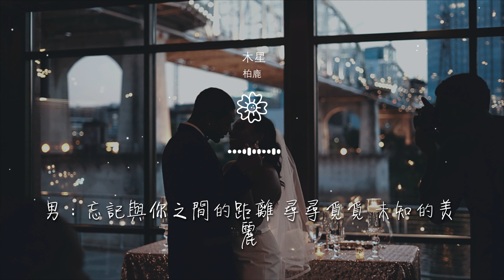柏鹿 - 木星『』【動態歌詞Lyrics】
木星

00:00  作詞 : 瀟然
00:01  作曲 : 瀟然
00:02  編曲 : 張亦鈞
00:03  製作人 : 瀟然
00:19 女：我在億萬光年的縫隙 張開眼睛 洞悉祕密

00:28 男：忘記與你之間的距離 尋尋覓覓 未知的美麗
00:38 女：消失古老恆久的遺蹟 神明降臨 那便是你
00:46 男：藏在深處封鎖的心裏 不願表明
00:50 合：又若即若離
00:58 男：經年的星河唱着誰的歌

01:02 男：盼你的生生皆平安喜樂
01:07 男：經年的星河唱着誰的歌
01:12 男：從此的生生皆命中有我
01:35 女：消失古老恆久的遺蹟 神明降臨 那便是你
01:43 男：藏在深處封鎖的心裏 不願表明

01:48 合：又若即若離
01:53 女：一望無際
01:54 男：你的身影
01:55 女：雲霧四起
01:56 男：杳無音訊

01:57 女：字字句句
01:58 男：深藏於心
02:00 女：以命相惜
02:01 男：不曾忘記
02:01 女：浩瀚無垠

02:03 男：一念瞬息
02:04 女：來來去去
02:05 男：無所畏懼
02:06 女：揮之不去
02:08 男：隔絕耳語 再次與你

02:10 合：不期而遇
02:14 男：經年的星河唱着誰的歌
02:18 男：盼你的生生皆平安喜樂
02:24 男：經年的星河唱着誰的歌
02:28 男：從此的生生皆命中有我

02:33 男：經年的星河唱着誰的歌
02:37 男：盼你的生生皆平安喜樂
02:42 男：經年的星河唱着誰的歌
02:46 男：從此的生生皆命中有我
02:50  吉他 : 張亦鈞

02:51  和聲 : 小手鵝_/Pyto
02:53  錄音師 : 吳天宇/韓重陽
02:55  錄音棚 : Leader Music Studio/鄭州黑麥錄音棚
02:57  笛/簫 : 河伯
02:59  混音師 : 都欣桐

03:01  母帶工程師 : 都欣桐
03:03  監製 : 靖成@愛粉撲
03:05  統籌 : 愛粉撲音樂
03:07  企劃 : 棖樂企劃
03:09  OP : 愛粉撲音樂

03:11  SP : 百納娛樂
03:13  推廣 : 麻雀音樂人